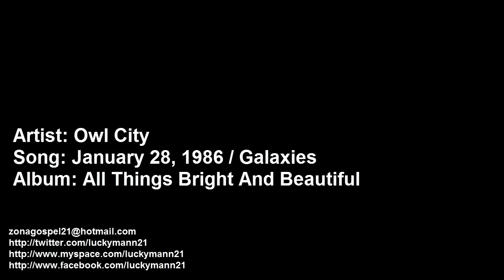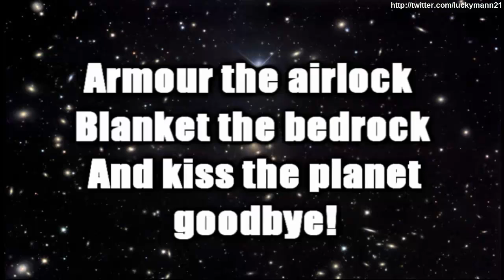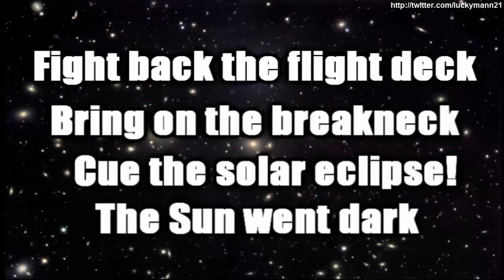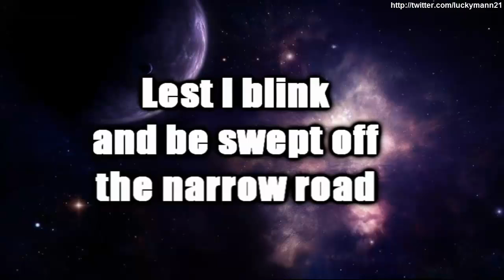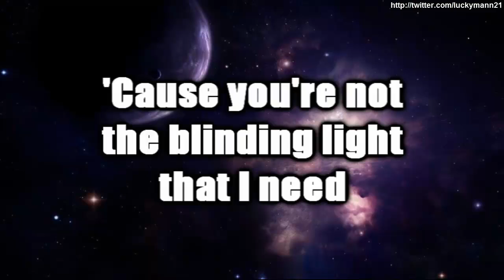Owl City - January 28, 1986 + Galaxies (Lyrics On Screen Video HD) Official New iTunes Song 2011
Artist: Owl City
Song: January 28, 1986/ Galaxies
Genres: Electronica, Synthpop, Pop, Christian Music
Album: All Things Bright and Beautiful (2011)
Record Label: Universal Republic/ UMG
Album length: 12 tracks
Street Date: June 14, 2011

Lyrics

Ronald Regan: Ladies and Gentlemen
Today is a day for mourning
And remembering
They had a hunger to explore
The universe and discover its truths
And they had that special grace
That special spirt that says
"Give me a challenge, and I'll meet it With joy"
The crew of the space shuttle Challenger honored us in the matter In which they lived their lives
We will never forget them as they Prepared for their journey and Waved goodbye and slipped the Surly bonds of earth to touch the face of God

Call back the cap com,
Tick off the time bomb,
Let felicity fly.

Armor the air lock,
Blanket the bed rock,
And kiss the planet goodbye.

Dear God, I was terribly lost
When the galaxies crossed
And the sun went dark.
Dear God, you're the only North Star
I would follow this far.

Fight back the flight deck,
Bring on the break neck
To the solar eclipse

Summit the sunset
Dovetail the dragnet
And blow your backbone to bits.

Oh telescope,
Keep your eye on my only hope,
Lest I blink and be swept off the narrow rope,
Hercules, you've got nothing to say to me,
'Cause you're not the blinding light that I need.
For He is the saving grace of the galaxies.
(Galaxies, galaxies, galaxies, galaxies)
He is the saving grace of the galaxies. (Galaxies)

Luckymann's Music
High Quality (HQ) & High Definition (HD)
Música Electrónica en Inglés
Música Cristiana